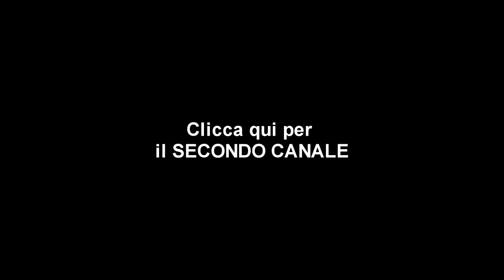FIFA 15 IL MIO PRIMO IFFFFF !! FIFA 15 PACKS OF THE DAY #11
VIDEO CORTO, MA INTENSO! :D